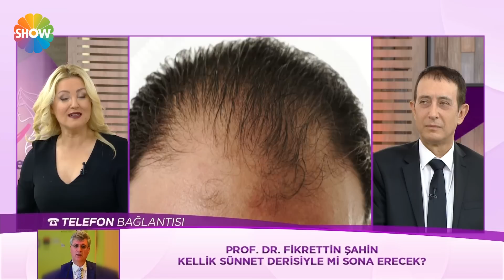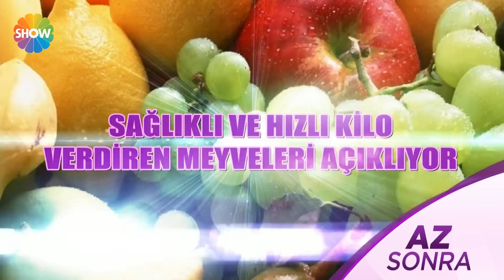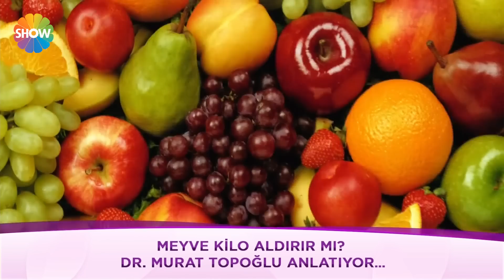Zahide Yetiş'le 72.Bölüm | 15 Mart 2016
Aradığınız her şey “Zahide Yetiş'le”de.